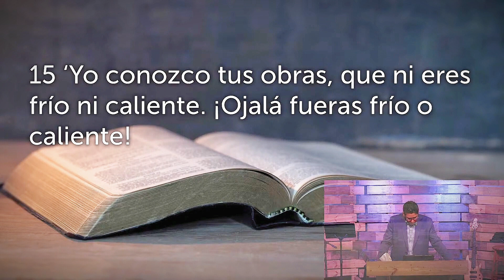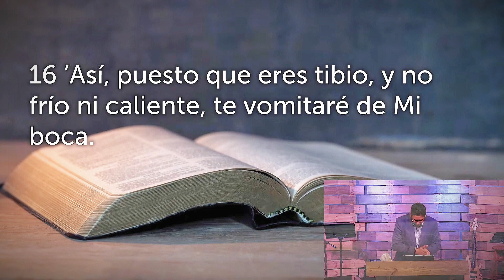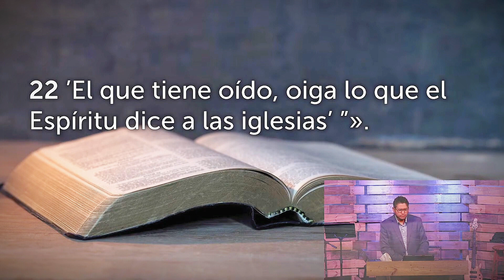Carta de Cristo a la Iglesia en Laodicea. Apoc. 3 14-22. Ps. Samuel Placencio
En Cornerstone somos una Iglesia Centrada en el Evangelio…
“Nuestra meta es Glorificar a Dios, conociéndole a través de Su Inspirada Palabra, exaltando a Cristo haciendo discípulos cimentados en el Evangelio”

HORARIO:
Servicios cada Domingo a las 12pm. Segundo Piso.